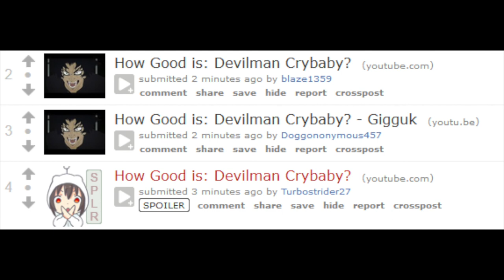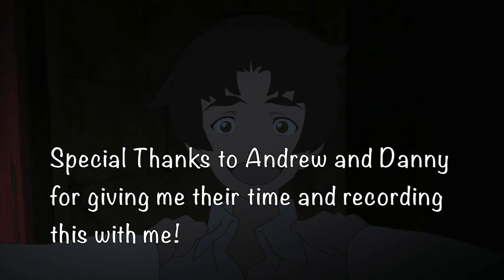Radagon and Friends talk about Devilman Crybaby for an hour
Today me(Lucas), my friend Danny, and my friend Andrew are going to talk about one of the most interesting animes in 2018. Devilman Crybaby Is an incredibly unique show for being a reimagining of a manga written around 40 years ago and for the amount of mature subject matter contained within it. For those who have trouble identifying us I'm(Lucas) the guy that tries to give a summary on the show in the beginning of the video, Danny is the guy who read most of the topics names during their introductions, and Andrew is the guy who didn't do those things but also contributed to the discussion.

Show Summary From the Wiki:
Akira Fudo learns from his best friend Ryo Asuka that demons will revive and reclaim the world from humans. With humans hopeless against this threat, Ryo suggests combining with a demon. With this, Akira becomes Devilman, a being with the power of demon but with a human heart.